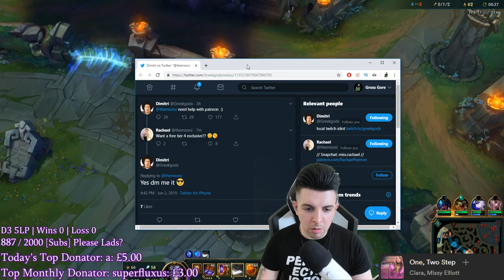@! League of legends